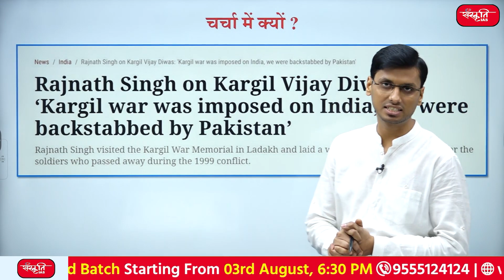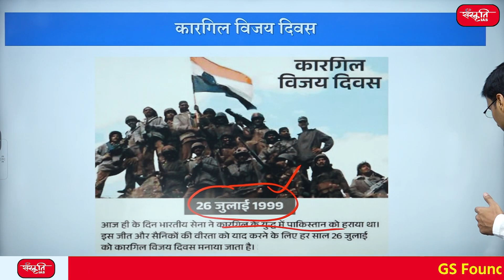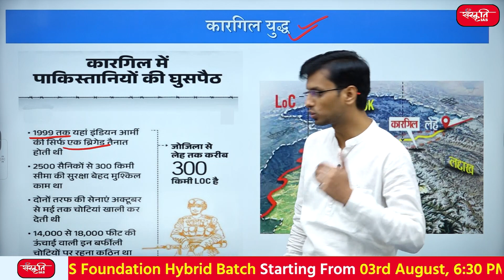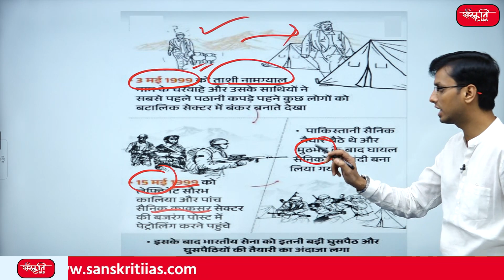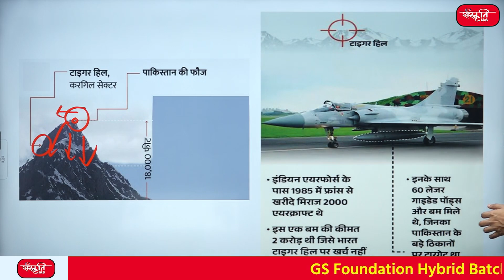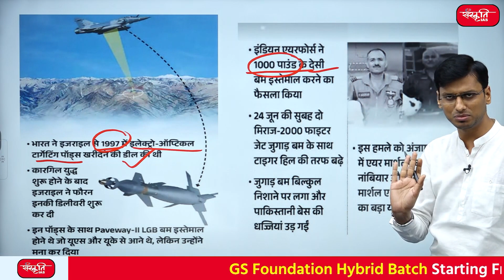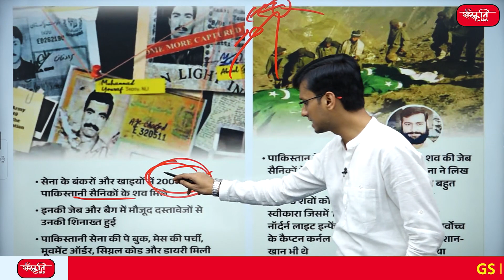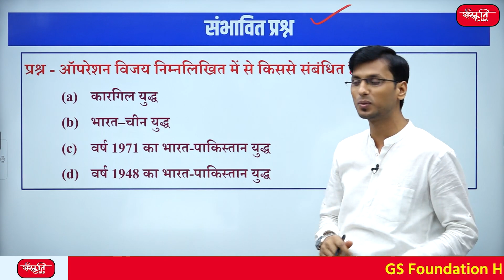कारगिल युद्ध:सेना के पराक्रम और बलिदान की कहानी | The story of the Courage and sacrifice of the Army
कारगिल युद्ध, जिसे ऑपरेशन विजय के नाम से भी जाना जाता है, भारत और पाकिस्तान के बीच मई और जुलाई 1999 के बीच कश्मीर के करगिल जिले में हुए सशस्त्र संघर्ष का नाम है। पाकिस्तान की सेना और कश्मीरी उग्रवादियों ने भारत और पाकिस्तान के बीच की नियंत्रण रेखा पार करके भारत की ज़मीन पर कब्ज़ा करने की कोशिश की
The Kargil War, also known as Operation Vijay, is the name of an armed conflict between India and Pakistan that took place between May and July 1999 in the Kargil district of Kashmir. Pakistan Army and Kashmiri insurgents tried to capture Indian soil by crossing the Line of Control between India and Pakistan
👉संदर्भ
👉चर्चा में क्यों?
👉प्रमुख बिन्दु
👉कारगिल विजय दिवस
👉टाइगर हिल की अवस्थिति
👉कारगिल युद्ध
👉कारगिल युद्ध के कारण
👉कारगिल युद्ध का परिणाम